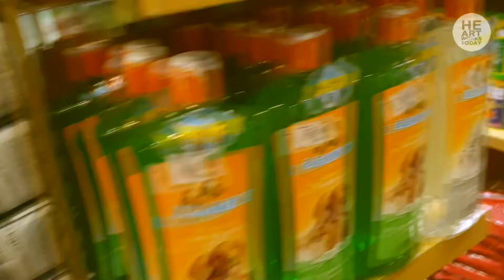Random "field trip" at Pet Zoofari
there's not a trip to SM that these boys won't swing by Pet Zoofari; and look how it seems it's their first time! animals do engage them! :)